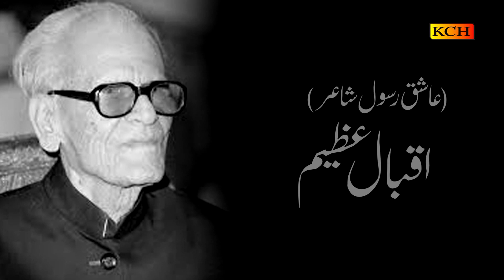So Soft & Heart Touching Kallam || Faslo Ko Takluf Hy Hum Sy || Usman Qadri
TITLE :  Faslo Ko Takluf Hy Hum Sy
VOICE : Usman Qadri
LABEL : KCH